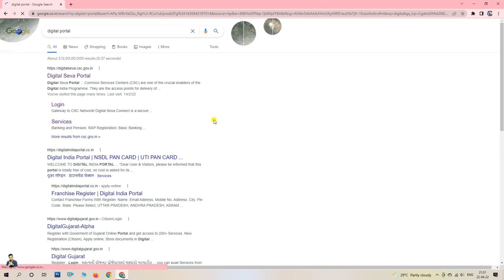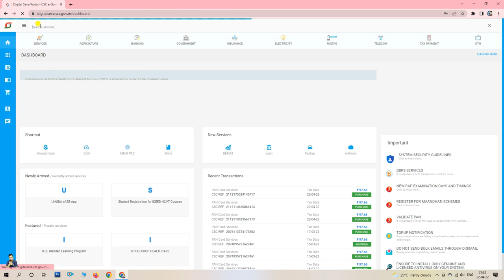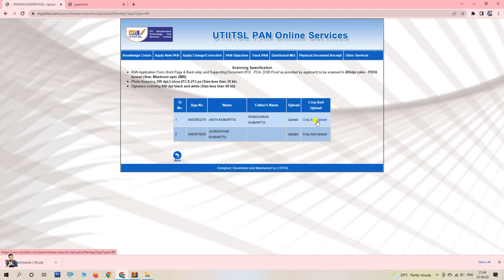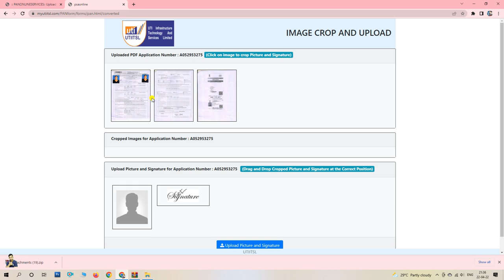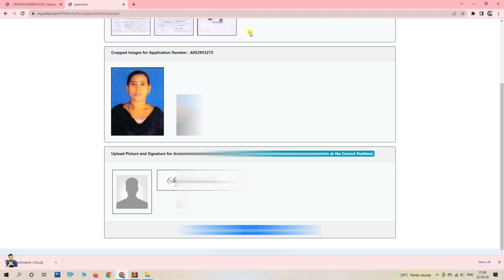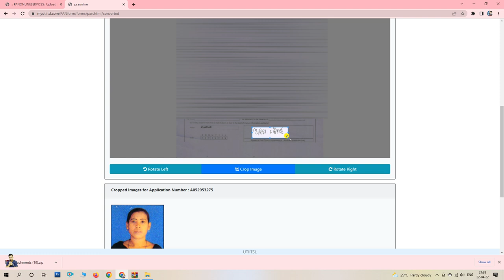HOW TO UPLOAD PAN CARD DOCUMENT IN CSC UTI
CSC NEW UPDATE - HOW TO UPLOAD PAN CARD DOCUMENT IN CSC UTI

My Laptop
My Mobile
Morpho Device
Mantra Device
Startek Device
My Tripod

Thank U